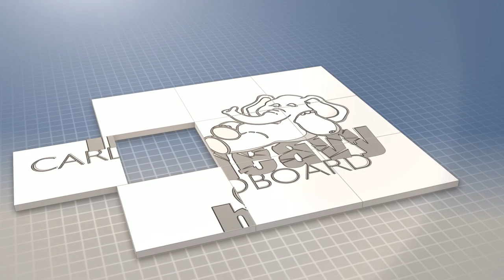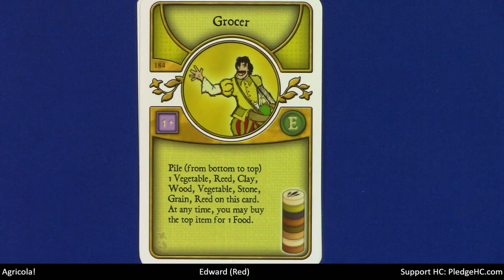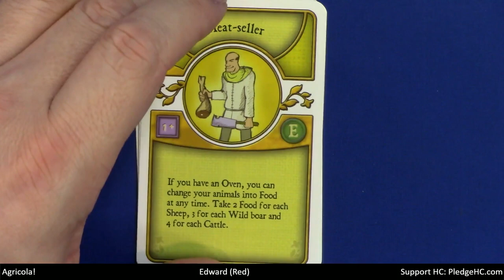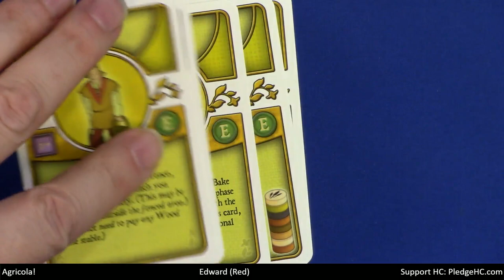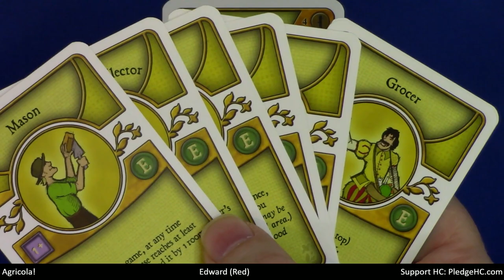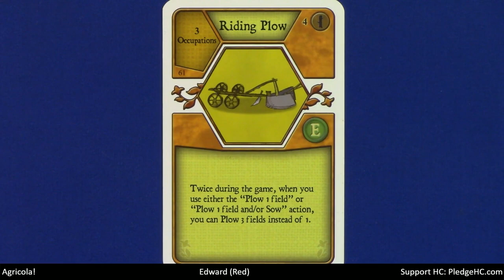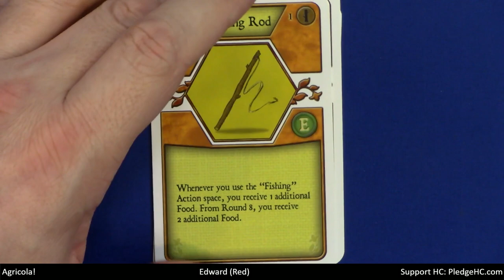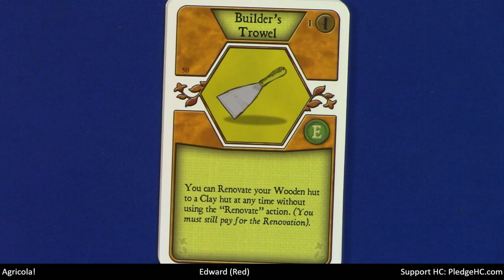Agricola Solo Teaching, Play-through, & Round table by Heavy Cardboard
Are you interested in learning how to play Agricola?  Here is your chance! Edward, from Heavy Cardboard, teaches you how to play in this video.

1:32 Video start
2:08 Intro
6:07 Game overview
22:36 Game start
34:16 Round 1
43:31 Round 2
45:55 Round 3
54:34 Round 4
57:47 1st Harvest
58:25 Round 5
1:01:32 Round 6
1:04:00 Round 7
1:08:45 2nd Harvest
1:14:42 Round 8
1:20:30 Round 9
1:22:18 3rd Harvest
1:23:10 Round 10
1:28:46 Round 11
1:33:47 4th Harvest
1:35:35 Round 12
1:41:36 Round 13
1:43:41 5th Harvest
1:44:30 Round 14
1:49:43 6th Harvest
1:51:43 Final scoring
1:55:09 And the winner is...
1:56:05 Roundtable
2:02:05 Outro

Heavy Cardboard
321 Main St.